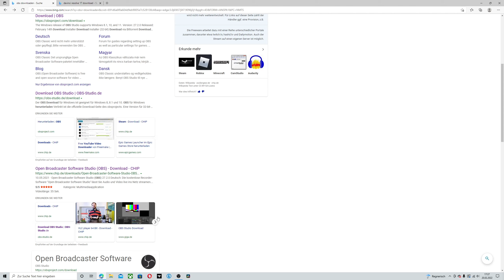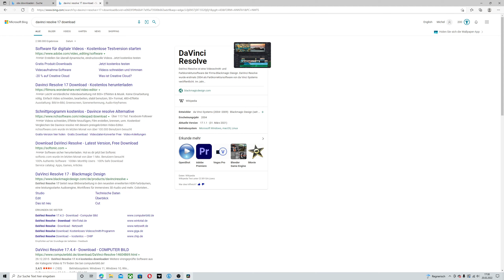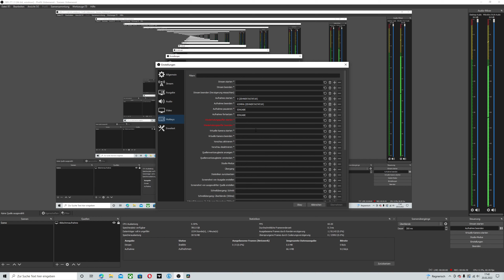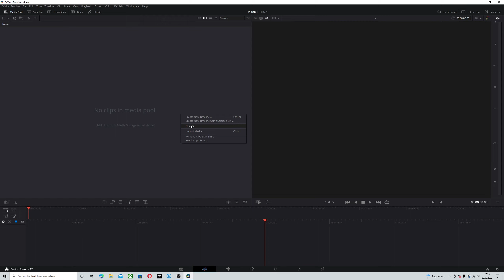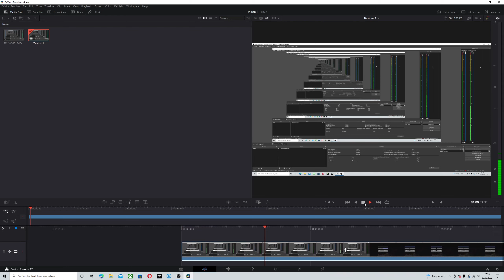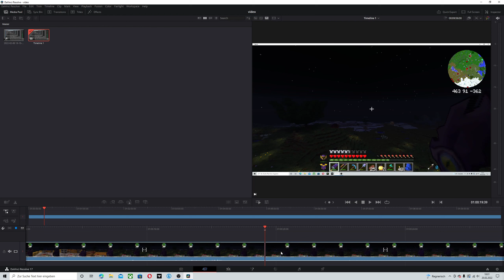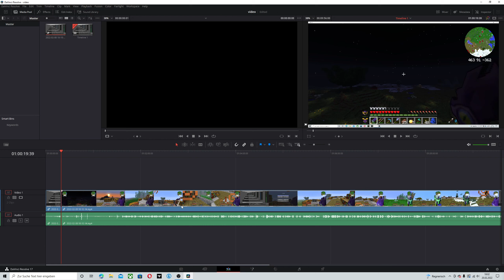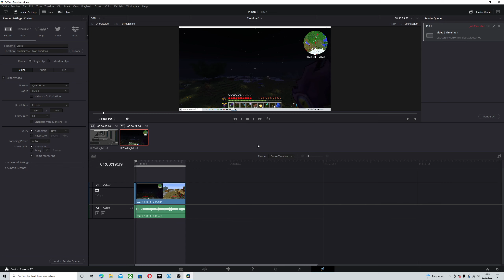Was brauch man für Programme um professionell Videos auf Youtube hochzuladen?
Die eben vorgestellten Programme sind selbstverständlich nur Beispiele für mögliche Aufnahme- und Schnittprogramme.

Ich hoffe es hat euch gefallen (^w^)